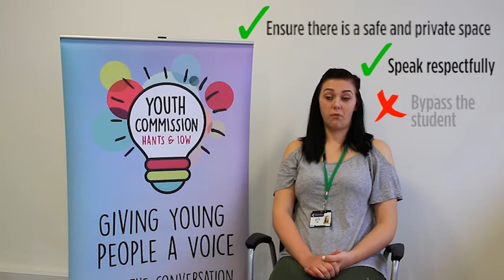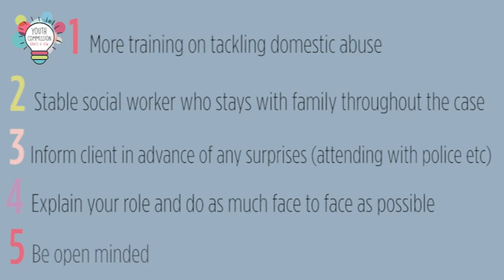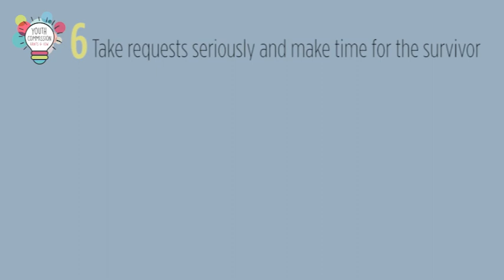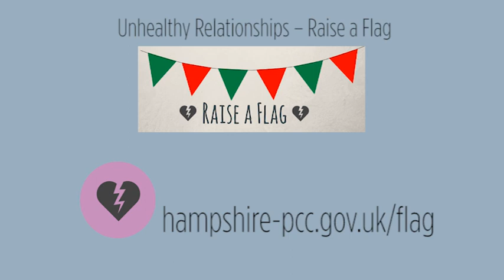Hampshire Youth Commission's Gaby discusses experience of domestic abuse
Hampshire Youth Commission member Gaby bravely talks about her experience of being in an abusive relationship, involvement with and experience of services she came into contact with and how they can be improved.

If a relationship often leaves you feeling uncomfortable, sad or afraid then it is likely an unhealthy relationship.